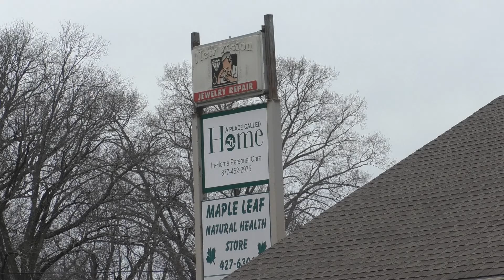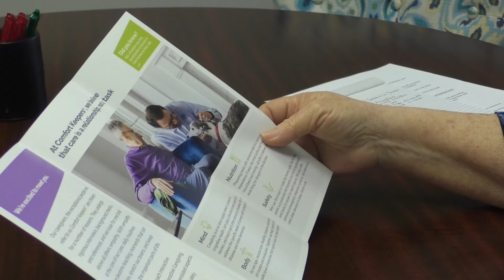Local Nursing Home's Are Taking Extra Precaution For Coronavirus